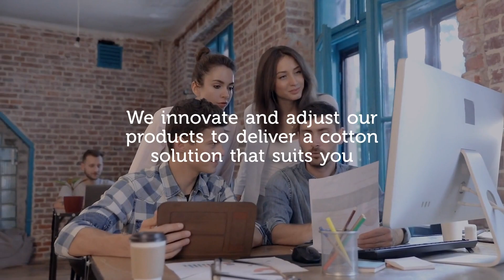Simply Soft® cotton, because everyone deserves soft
Here at Simply Soft®, we believe that pure, soft, quality cotton should be available to everyone.  This is at the heart of what we do. We promise 100% pure cotton, soft to the skin, soft on the environment, soft on your wallet. Working with leading brands in the cosmetics, beauty and retail sectors, we have a great track record for anticipating consumer trends and are on the cutting edge of what cotton wool products can achieve
Our soft cotton wool assortment covers beauty professionals, everyday range, organic and baby products.